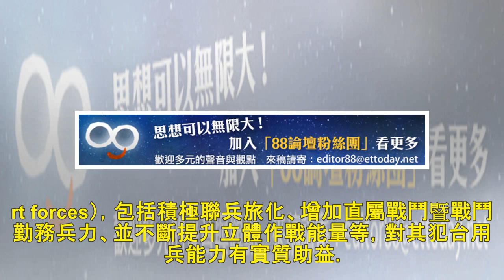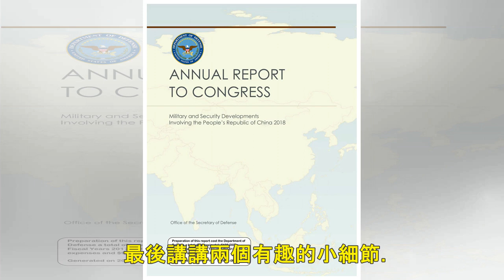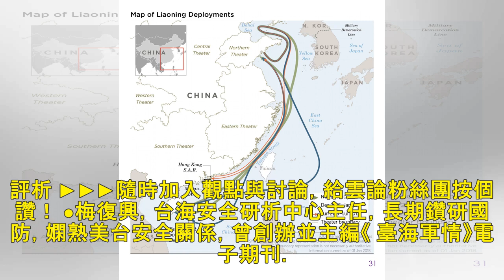梅復興／美國防部「中共軍力報告」解讀用兵與台灣定位 | 新聞雲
▲戰機從航母遼寧艦上起飛。（圖／CFP） 美國國防部日前公布了2018年版的「中共軍事與安全發展報告」（簡稱「中共軍力報告」）。一如近幾年來這個報告的走向，其內容與定位早已超越了中共對台灣軍事威脅的範...